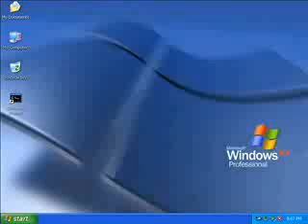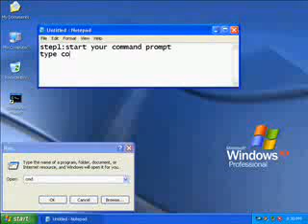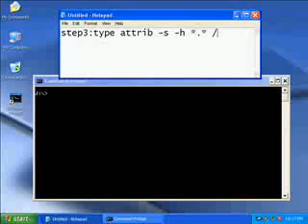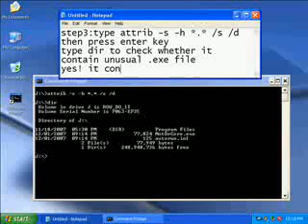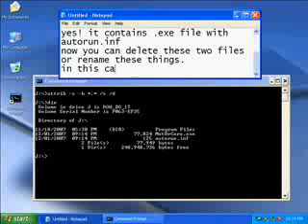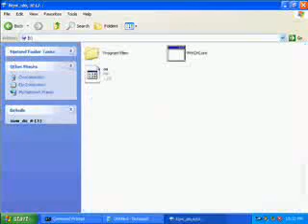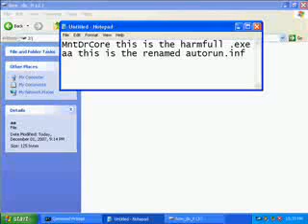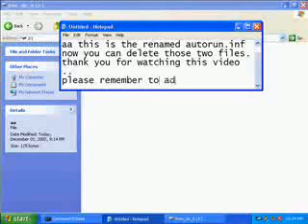How To Remove Virus Without Using Antivirus Program.avi